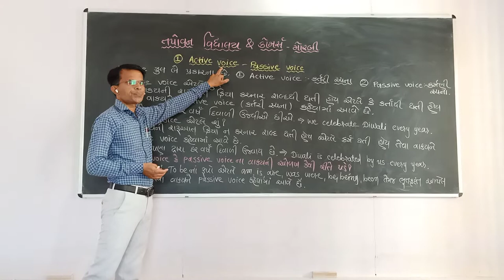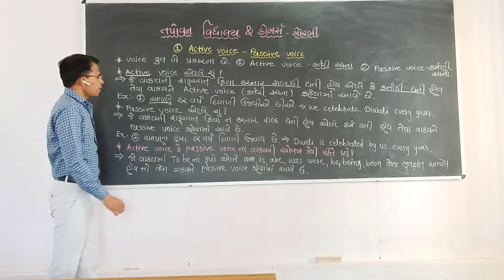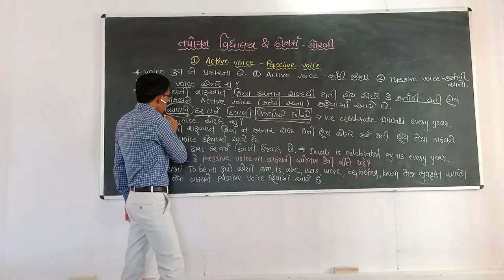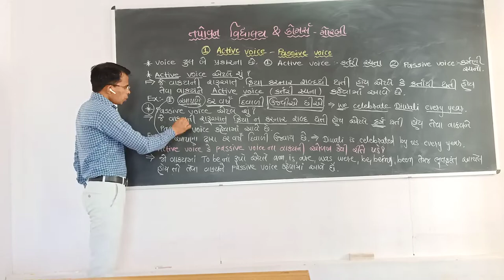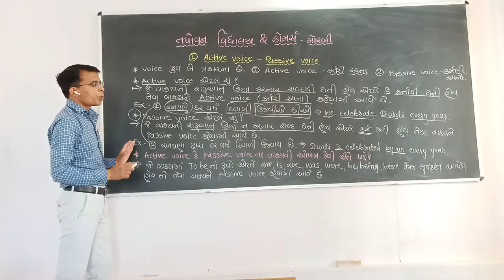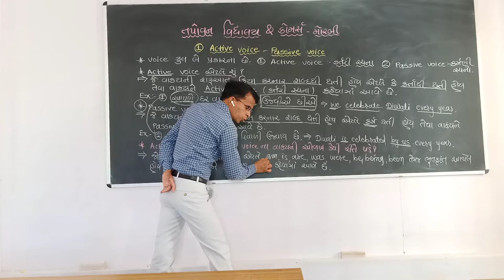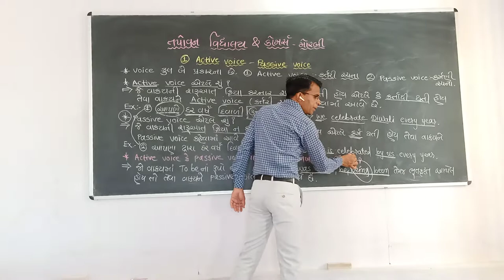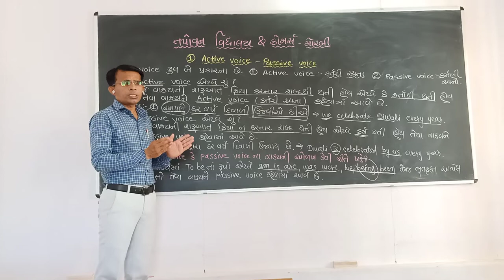Online class English / active voice passive voice Tapovan vidhyalay &commerce school-morbi